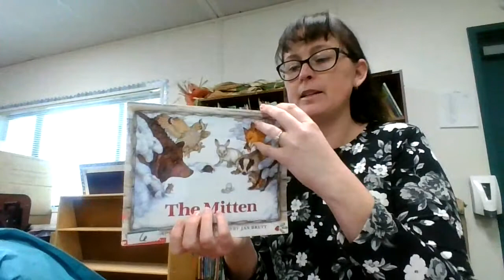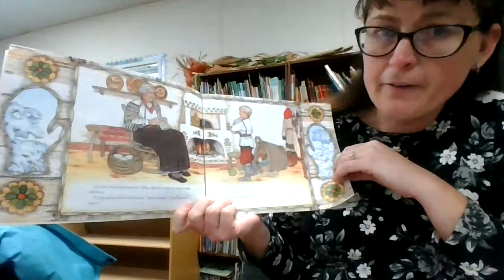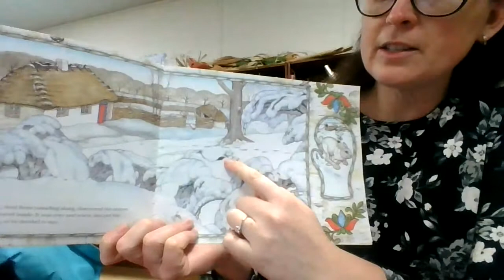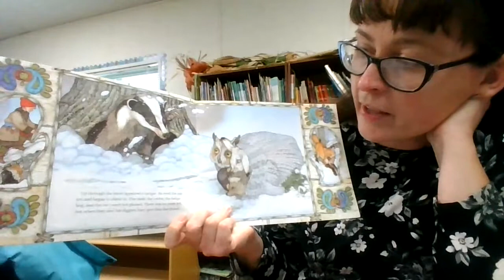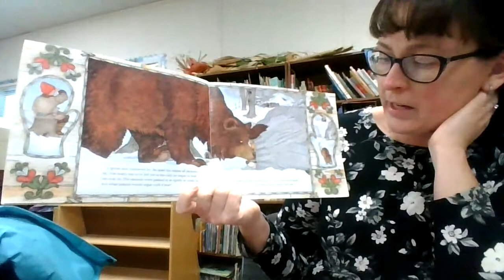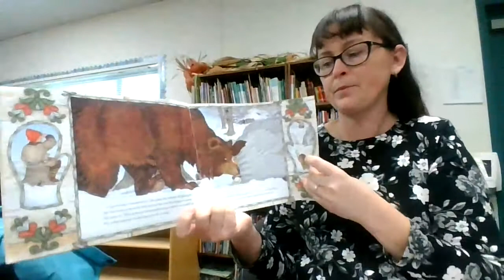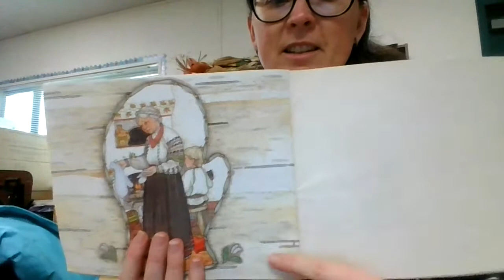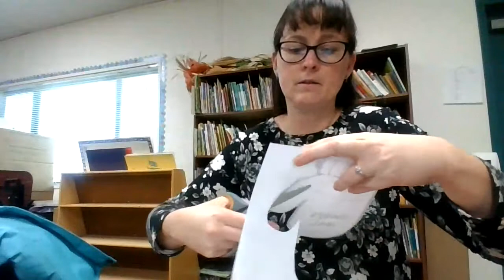The mitten story and retelling activity